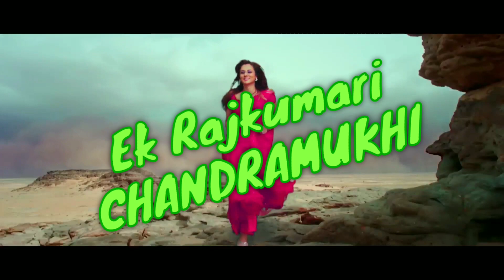First song out | Hindi Film | Ek Rajkumari CHANDRAMUKHI | Sunny Kapoor | Gaurav Sinha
ojha motion pictures
producer _ Gaurav sinha
writer and Director _sunny kapoor
music_Dhiraj sen
singer _ Udit narayan .vinod rathod.khushboo jain . deepa narayan.rizwana .
cameraman _ om mishra
vfx _ M.Akhtar
di _ Subbu
editor _.M.Akhtar
art _ Amrik singh
fight _ Iqbal suleman
dance _ Feroz khan
bg music _ pradip pandit
backup _Taleb and team
hair _ seema singh
wig maker _ Rajesh thakur.
costume _ shahrukh khan
cast _. Gaurav sinha . sonia ojha.jyoti mirke.smita.shiva.raju shreshtha and rakesh panday and Gunjan pant